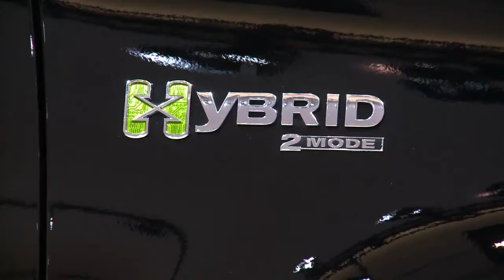BEST AUTOSHOW VIDEO EVER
At the 2010 Int'l Autoshow in Toronto, February, nothing much had changed in how the industry sells vehicles. It's still 90%  looks, power and speed. Hybrids are being used to sell 455HP BMW's and all the big vehicles you could ask for. Electric car advancements are still off in the future on the "if we wait long enough, maybe oil prices will stay low and we won't need them" plan. The promise of future fuel economy and maybe even a Hydrogen vehicle, lets the industry stay at the 30 mpg target - just like it's been for the last 10 years. But it was a FANTASTIC show.